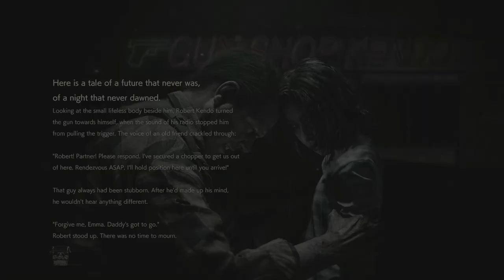RESIDENT EVIL 2 Remake Gameplay - The Ghost Survivors - No Time To Mourn (Failed)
Robert Kendo tries to take his own life when a radio responded. Now he must leave his daughter behind who was infected by the virus and survive to get his destination.